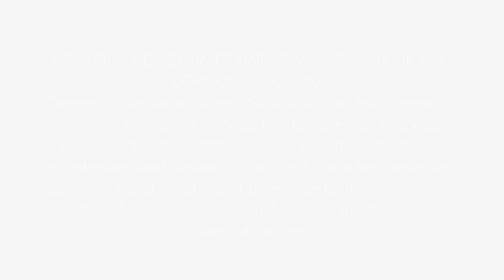First Time Hearing Pearl Jam - Black Reaction Video (STUDIO) - NOT AT ALL WHAT WE WERE EXPECTING!